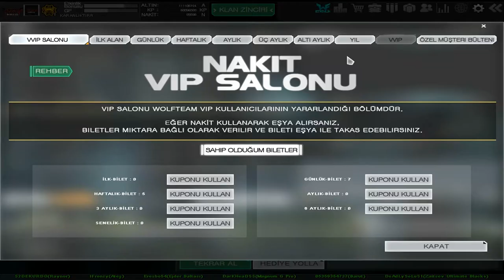KARANLIKTIRR Abonelere Özel Hediye Dağıtımı+Nakit Harcama#109